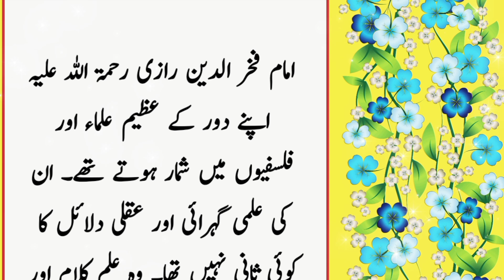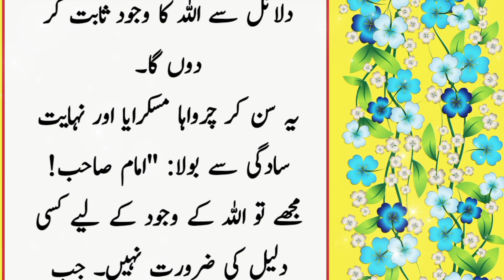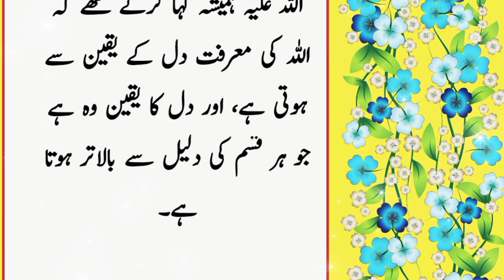Imam Fakhruddin Razi (رحمۃ اللہ علیہ) اور چرواہے کا ایمان افروز مکالمہ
Imam Fakhruddin Razi
Fakhruddin Razi رحمۃ اللہ علیہ
چرواہے کا مکالمہ
ایمان افروز کہانیاں
Faith-inspiring stories
Islamic scholar stories
Famous Islamic scholars
Islamic wisdom
چرواہے کا سبق
علماء اسلام
Islamic personalities
چرواہے کا ایمان
Islamic teachings
چرواہے کی کہانی
Islamic spiritual guidance
حکمت کی کہانیاں
چرواہے اور امام رازی
Islamic motivational stories
Islamic dialogues
چرواہے کا درس
Islamic faith stories
ایمان کی روشنی
Islamic scholar teachings
چرواہے کی حکمت
ایمان افروز مکالمہ
Islamic intellectuals
چرواہے کی داستان
چرواہے کی ایمان کی کہانی
چرواہے کی نصیحت
چرواہے کا فلسفہ
چرواہے کا ایمان کا سبق
چرواہے اور عالم دین
چرواہے کا روحانی مکالمہ
چرواہے کا سبق آموز مکالمہ
چرواہے کی روحانی حکمت
چرواہے کا واقعہ
چرواہے کی بات
چرواہے اور عالم کی باتیں
چرواہے کی باتیں
چرواہے کا فلسفہ
چرواہے کی اسلامی کہانی
چرواہے کی داستان
چرواہے اور علم
چرواہے اور امام
چرواہے کا اسلامی مکالمہ
چرواہے کا واقعہ ایمان
چرواہے کی حکمت
چرواہے کا درس
چرواہے اور امام رازی کی کہانی